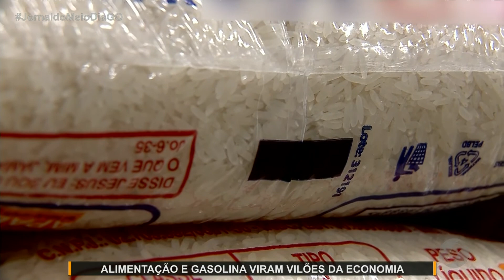JMD (10/09/20) Alimentação e combustível viram vilões da Economia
Entenda o porquê a inflação disparou.